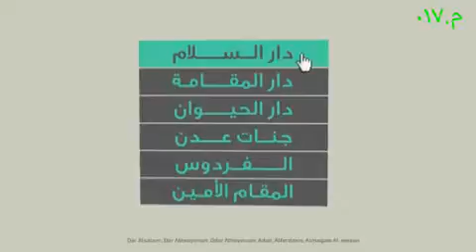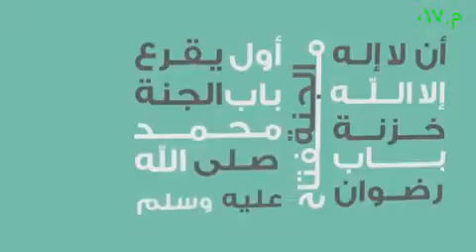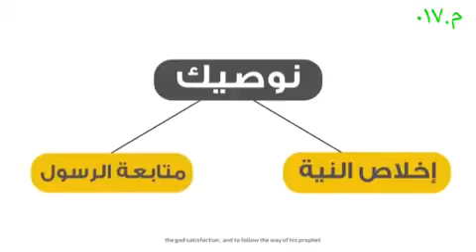جولة سريعة عن الجنة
فيديو من m٠١٧
جولة عن الجنة ونعيمها واوصافها
رزقنا الله واياكم ما نرى ونسمع .